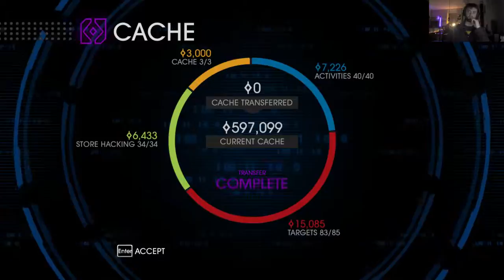The best of friends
we help out our friends. And chase an invincible script around the city